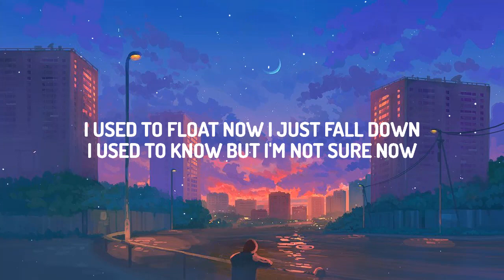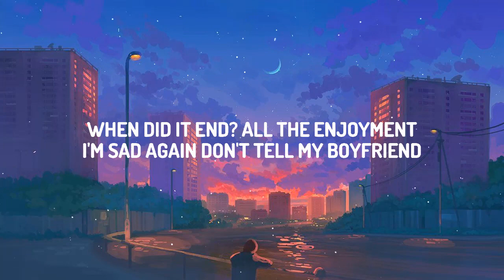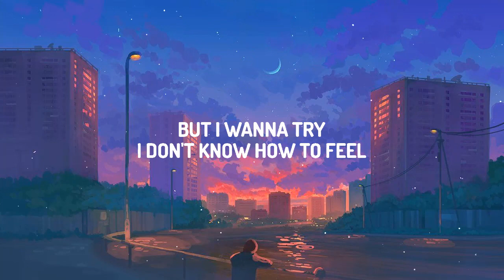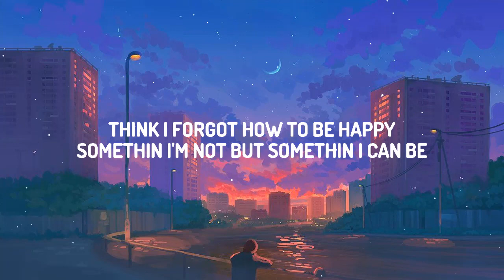Billie Eilish - What Was I Made For? (Lyrics)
🔔 Lyrics:
[Verse 1]

What Was I Made For? Lyrics